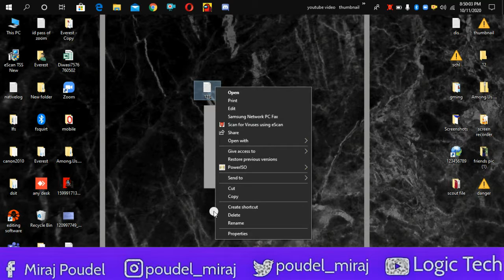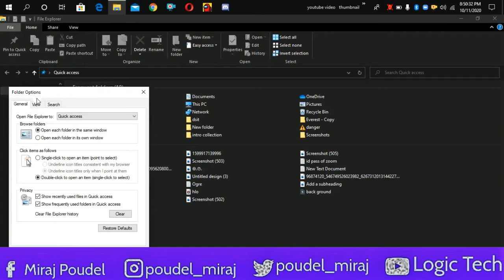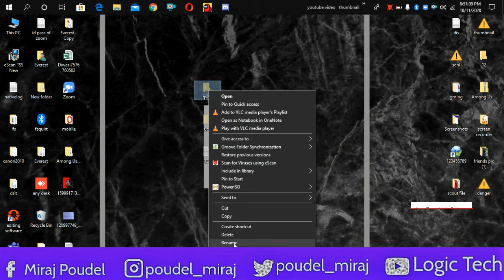Hide Your Files And Folder In PC/Laptop To Make It Secure||Logic Tech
In this video I will Keep you to know about how to Hide Your Files And Folder In PC/Laptop To Make It Secure. So, be in the video.